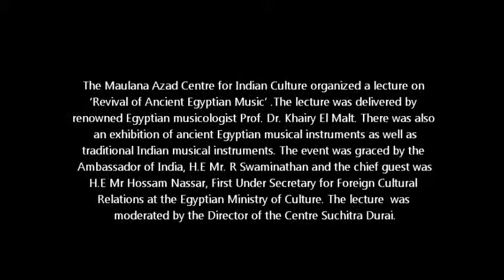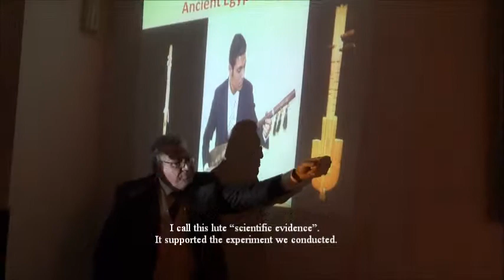Lecture on "Revival of Ancient Egyptian Music"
The Maulana Azad Centre for Indian Culture organized a lecture on 'Revival of Ancient Egyptian Music' .The lecture was delivered by renowned Egyptian musicologist Prof. Dr. Khairy El Malt. There was also  an exhibition of ancient Egyptian musical instruments as well as traditional Indian musical instruments. The event was graced by the Ambassador of India, H.E Mr. R Swaminathan and the chief guest was H.E Mr Hossam Nassar, First Under Secretary for Foreign Cultural  Relations at the Egyptian Ministry of Culture. The lecture  was moderated by the Director of the Centre Suchitra Durai.